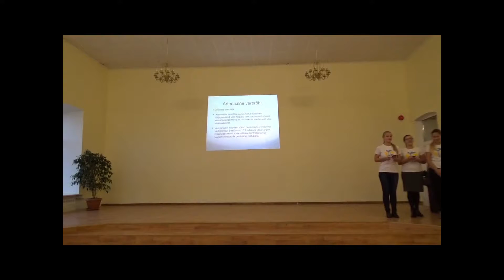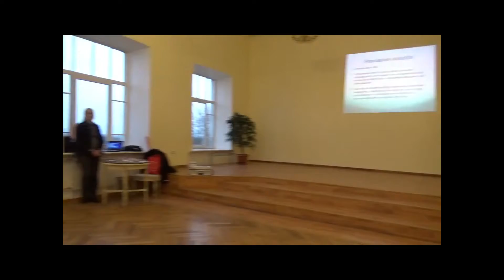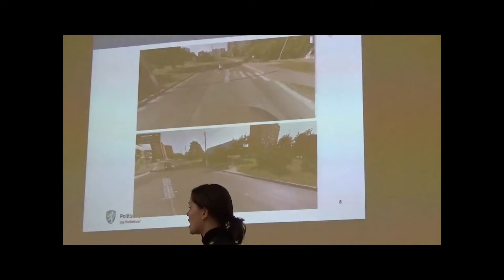Kadripäev. Narva Eakate Liit.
Спасательный департамент и полиция обучает пенсионеров Нарвы.